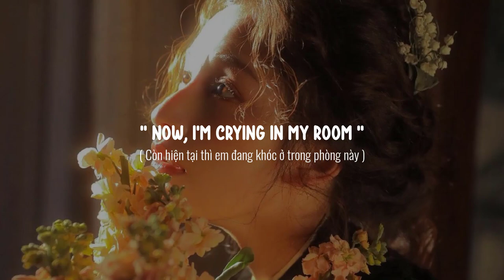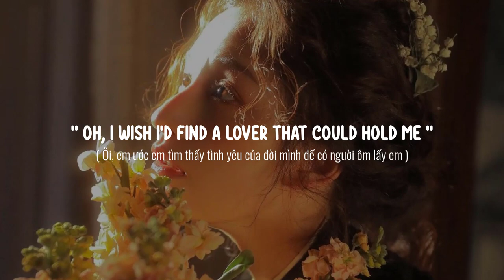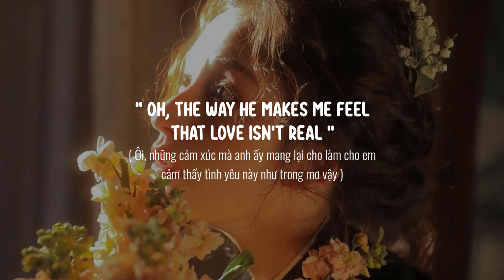Cupid ( Twinver.) - FIFTY FIFTY [ Lyrics + Vietsub ]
©This is a non-profit entertainment channel, so I do not make money from these videos. These videos are created for the purpose of promoting music.
©Đây là kênh giải trí phi lợi nhuận nên mình không kiếm tiền từ các video này. Những video này được tạo ra với mục đích quảng bá âm nhạc. Nếu bạn là nghệ sĩ - nhạc sĩ - tổ chức, nhận thấy các bài hát được đăng trên kênh của chúng tôi có liên quan đến vấn đề bản quyền hoặc không hài lòng với việc tôi sử dụng các bản nhạc trên.